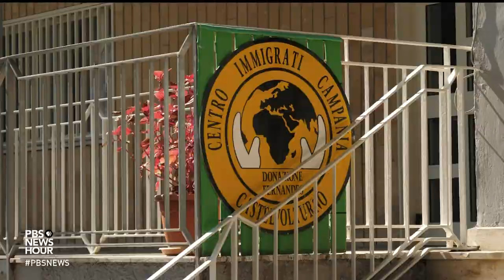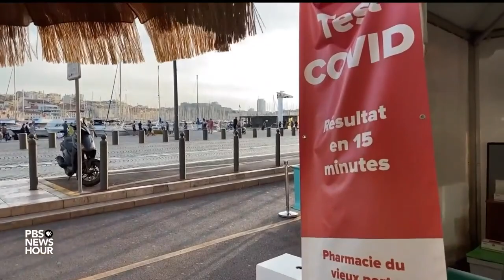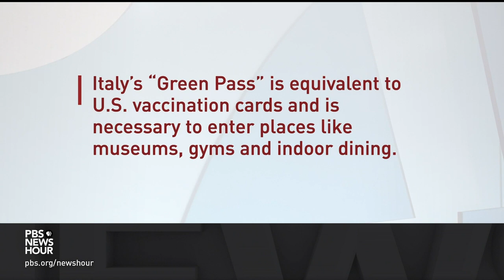Mistrust, access issues keep Europe's asylum seekers, undocumented migrants unvaccinated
There are concerns that undocumented migrants living in Europe are being left out when it comes to COVID-19 vaccines. The European Union has now inoculated over 70% of its population. But in Italy alone, around 700,000 migrants are thought to be flying under the radar. Special correspondent Lucy Hough reports from Naples.